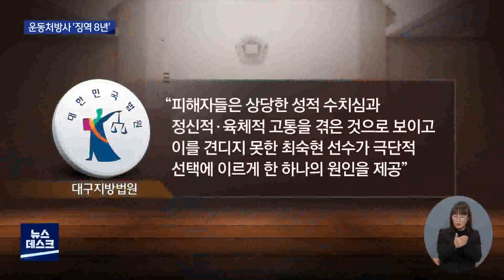[대구MBC뉴스] '고 최숙현 가혹행위' 운동처방사 징역 8년 선고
내용: '고 최숙현 가혹행위' 운동처방사 징역 8년 선고 - 윤영균 기자